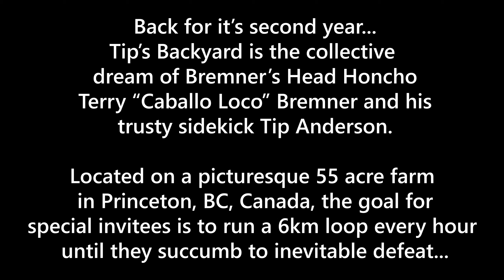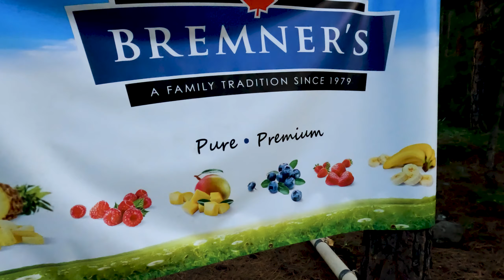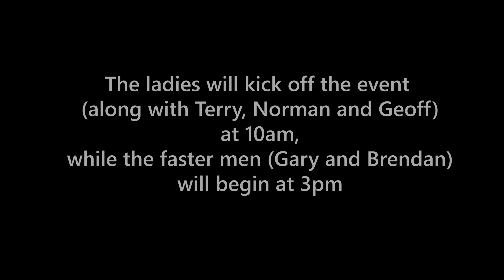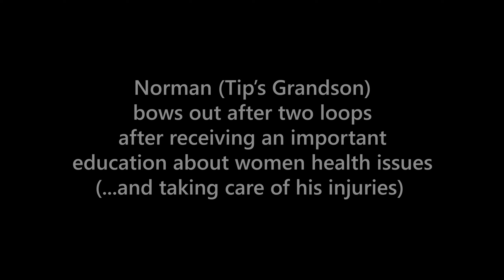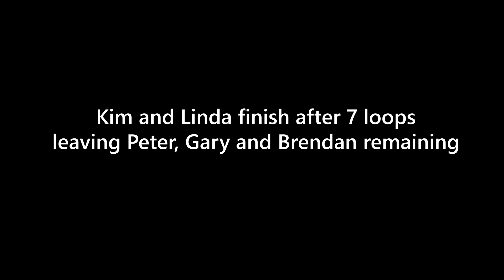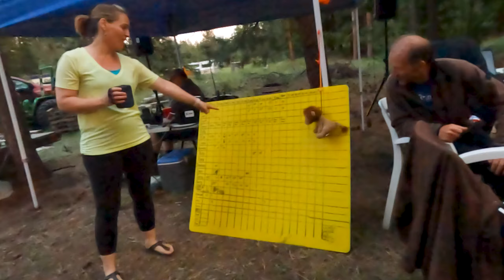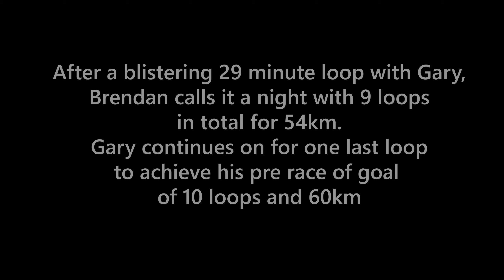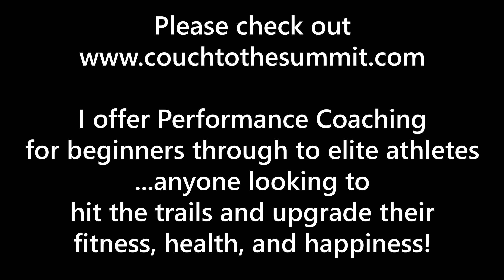2023 UTB - TIPS BACKYARD ULTRA | with Gary Robbins, CMTR, and Team Bremner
UTB2 - Tips Backyard Ultra Featuring Team Bremner with Gary Robbins (and family) Coast Mountain Trail Running, JC Event Services, Save on Foods, Princeton SAR

Back for it’s second year... Tip’s Backyard is the collective dream of Bremner’s Head Honcho Terry “Caballo Loco” Bremner and his trusty sidekick Tip Anderson.

Located on a picturesque 55 acre farm in Princeton, BC, Canada, the goal for special invitees is to run a 6km loop every hour until they succumb to inevitable defeat...   Participants must start on the hour and run the full 6km finishing before the next hour commences. The faster they run the lap, the more rest, eating and recovery time they have before the next loop starts. Once an athlete cannot finish or start the next hour's lap they are eliminated from the race.

Watch Gary Robbins return to serious form after several years downtime as he completes a bunch of laps at fast speed.

The event is private and harder to get into than the Barkley :) By invitation only... We’re serious!

However, the event is social and not intended to be competitive, just for runners to share the trails with like-minded people, have a laugh, raise money for search & rescue, and to test their endurance limits in whatever way they feel appropriate...

Couch to the Summit Performance Coaching - Want helping improving your endurance so you can experience similar adventures?